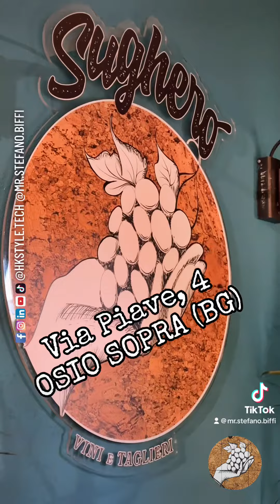🎉 Inaugurazione 🥂 SUGHERO Vini e Taglieri a OSIO SOPRA (BG) 🍷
🎉🍾🔆 INAUGURAZIONE Sughero Vini e Teglieri 🥳🥂🎊
Oggi siamo a Osio Sopra in Via Piave 4 per l’inaugurazione di Sughero❗️
Qui abbiamo installato rete locale e wireless, connettività, cassa fiscale, programmato la rete con vlan, realizzato la rete guest, tutto gestito in proattività con una parte di personal cloud.
🍷Non vi resta che farci un giro‼️